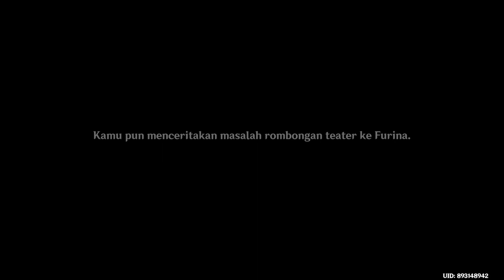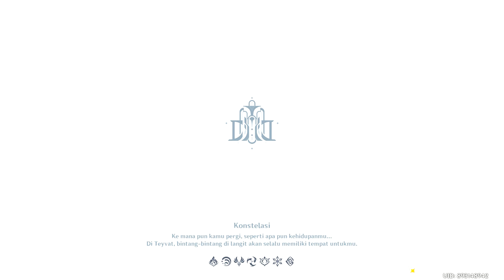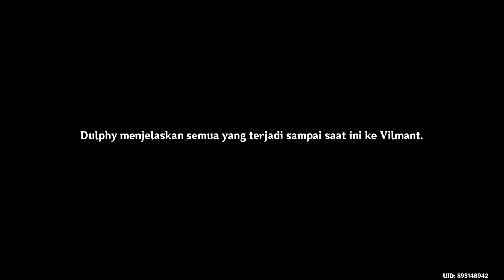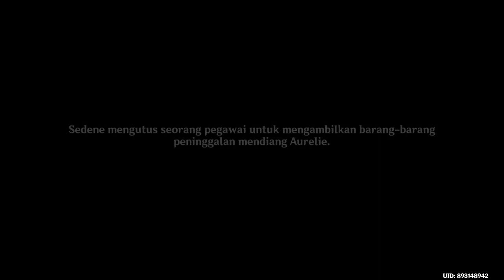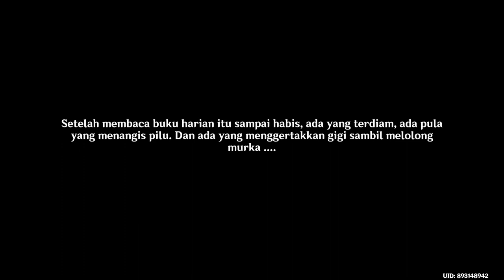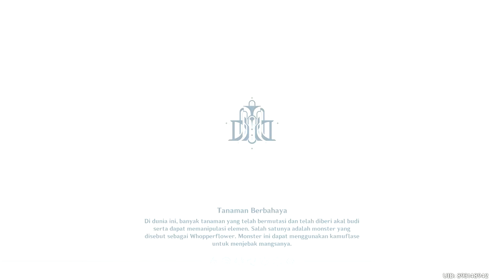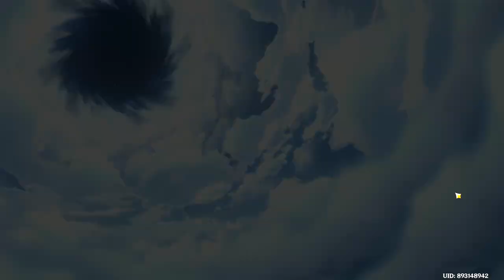Genshin Impact Furina Quest